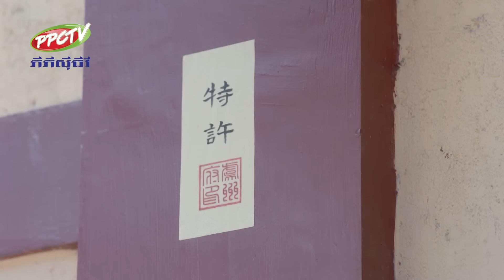រឿង៖ រាជនីទូគូ ភាគទី 51